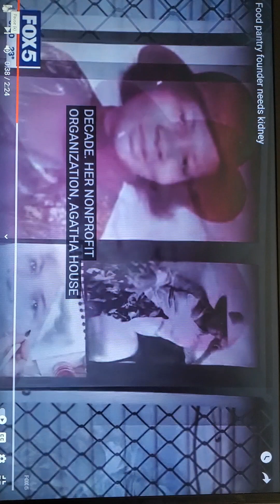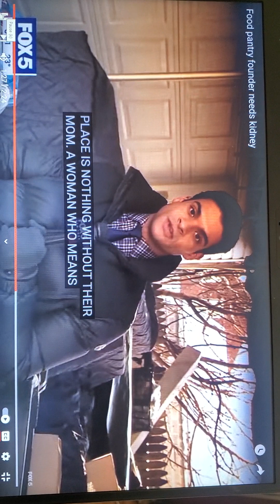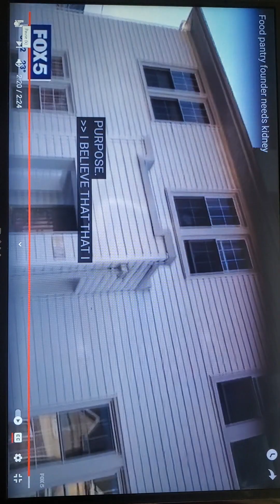The Power of Prayer -Thoughtful Thursday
Jeannette Joseph-Greenway, the founder of ABC Little Angels Daycare, Agatha House food pantry, and P.O.W.E.R Daycare Center in the City of Mount Vernon, needs your help. She is in need of a kidney, which, as her daughter stated, is a tall order. I know the internet is powerful, and so are prayers. The effectual fervent prayer of a righteous man availeth much.